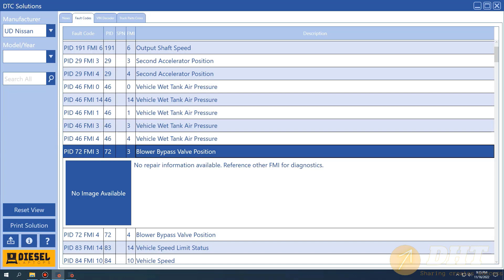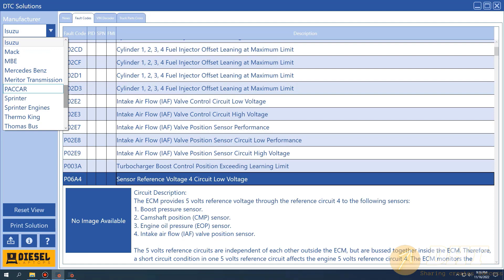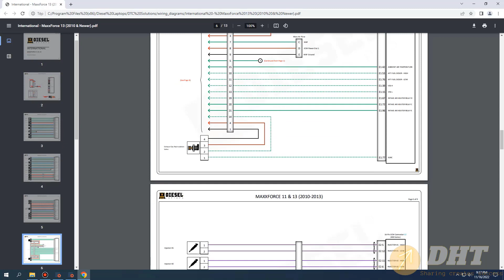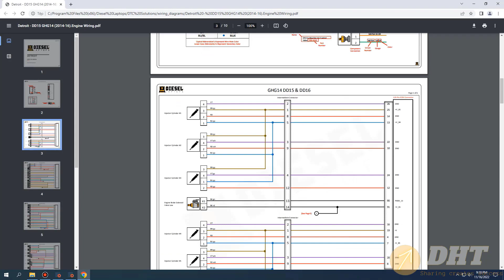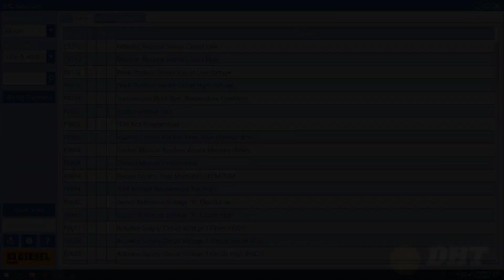Review DTC Solution | dhtauto.com